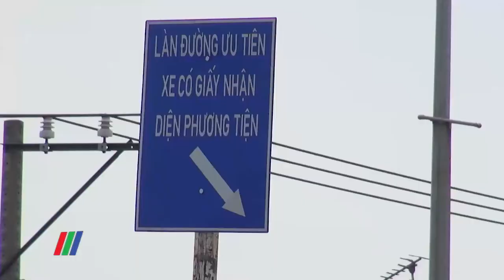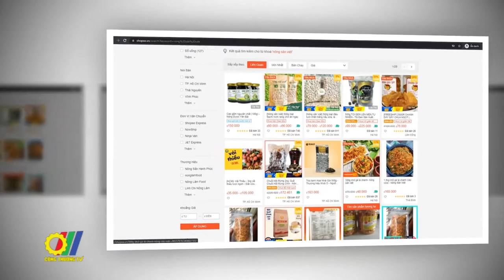Tháo gỡ khó khăn về tiêu thụ nông sản, thủy sản của các tỉnh khu vực Nam Bộ và Tây Nguyên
Nằm trong khuôn khổ Chương trình cấp quốc gia về Xúc tiến thương mại năm 2021, dưới sự chỉ đạo của Bộ Công Thương, Cục XTTM đã phối hợp với các đơn vị liên quan tổ chức “Hội nghị trực tuyến kết nối tiêu thụ, xúc tiến xuất khẩu nông sản, thủy sản khu vực Nam Bộ và Tây Nguyên 2021”…